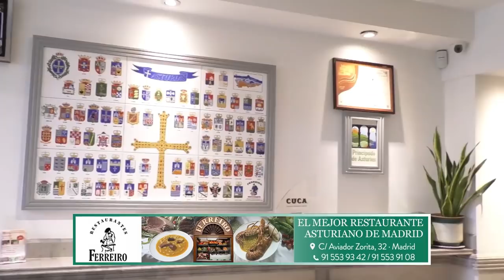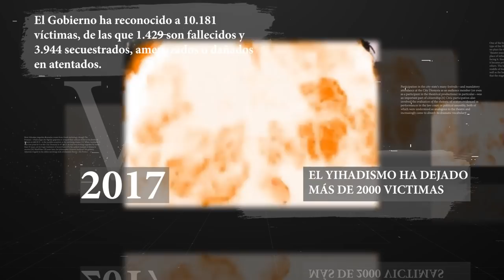LA REUNIÓN ENTRE ARRIMADAS Y CASADO AVANZA EN EL PAÍS VASCO PERO SE ESTANCA EN GALICIA